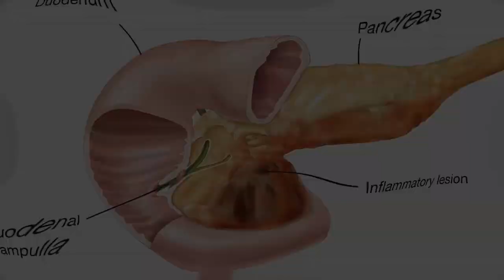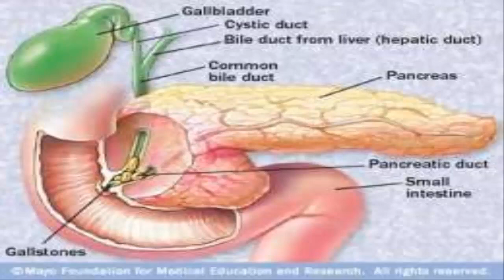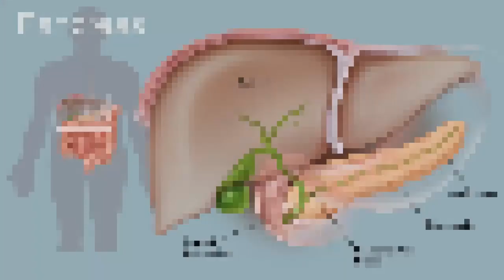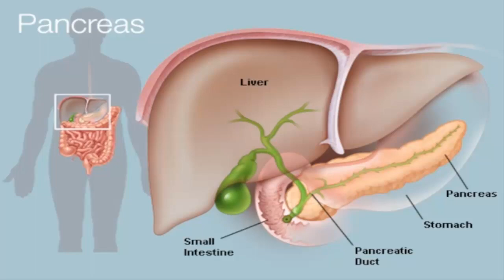How to detoxify the pancreas naturally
As my dear YouTube friends are in this opportunity we will know a little more about the functions of the pancreas in our body and how to keep it healthy.
The pancreas is an organ that we do not usually pay attention to, unless it hurts or bothers us.
 However, we must know that it plays a very important role for our organism,
Since it is responsible, for example, to "filter" the waste produced daily.
 If you accumulate too many toxins, it does not work properly. For this reason it is good to clean it from time to time.
What to know about the pancreas It could be said that the pancreas is one of the "great forgotten", along with other organs such as the spleen or appendix.
We only remember that they exist when they present a problem, but it is convenient to know that each of them has a specific function.
In the case of the pancreas, it is located in the abdominal cavity and, among other functions, is responsible for:
Produce hormones
Participate in the digestion of food
Regulate blood sugar levels
If the pancreas is sick, all our metabolism will be affected.
By not treating pancreatic diseases in time they can become chronic.
Some of the most frequent affections of this organ are:
Pancreatitis: It can be acute or chronic and is basically inflammation of the pancreas.
It can be triggered by a continuous intake of bad food for health,
For pregnancy or stress, for example.
Pancreatic cancer: It is potentially fatal because, generally, when it is diagnosed it has already spread through the
body (this is known as metastasis). If treated early, the patient has a better chance of survival.
Pancreatic insufficiency:
It is when the pancreas can not produce digestive enzymes or insulin in sufficient quantities.
This pathology is very common nowadays due to bad eating habits,
 The little nutritious diet, stress, sedentary lifestyle, lack of physical exercise, etc.
You have to pay close attention to the symptoms in this area of the body,
In order to determine what ailment we are suffering.